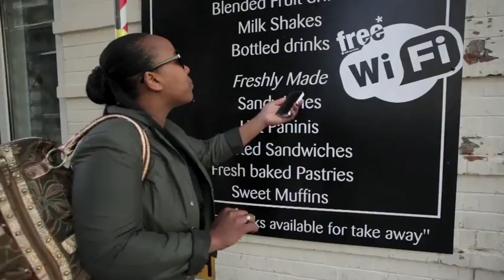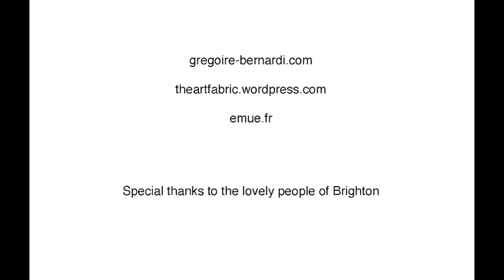Shit French People in Brighton say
Merci à

Claire
Elisabeth
Fabienne
Grégoire
Ray
Sonia

Guest star

Mama del Rey

Camera

Elisabeth Blanchet
Grégoire Bernadi

Montage
Elisabeth Blanchet
Emilie Perraudeau

Special thanks to the lovely people of Brighton